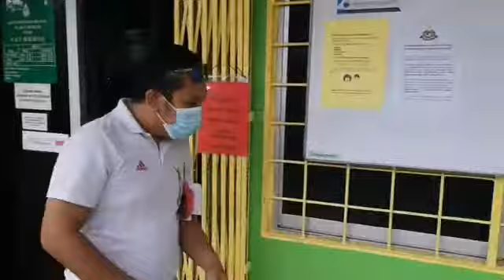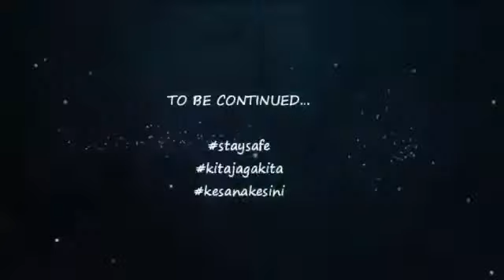New Norm JIM TENOM